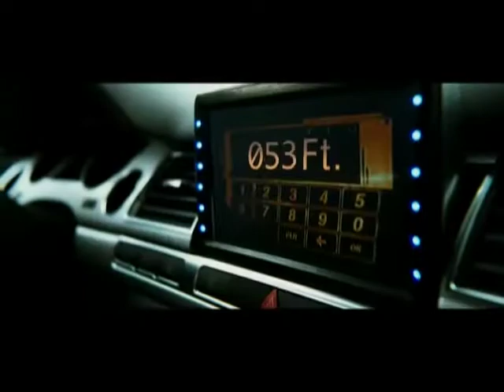Transporter 3 2008 Trailer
لمشاهده الفيلم كامل سوف تجد الرابط في الاسفل

قصه الفيلم

الناقل 3 هو فيلم من بطولة جيسون ستاثام وروبرت كنيبر وناتاليا روداكوفا. يضع فرانك مارتن قفازات القيادة لإيصال فالنتينا ، الابنة المخطوفة لمسؤول حكومي أوكراني ، من مرسيليا إلى ...
مشاهدة فيلم الاكشن والجريمة والاثارة Transporter 3 2008 مترجم بجودة 1080p Bluray مشاهدة اون لاين مباشرة وتحميل مباشر

رابط الفيلم